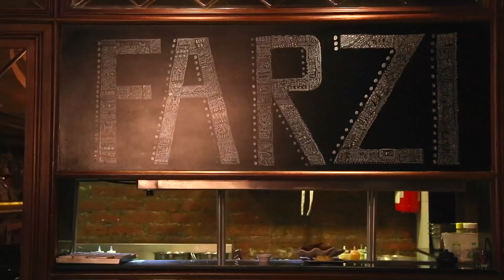Vada Pav Farzified Recipe From The Farzi Cafe Kitchen on Food i.e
The word 'Farzi' has a lot of connotations. For Zorawar Kalra — founder-MD of Massive Restaurants, which operates Farzi Cafe — it simply meant illusion. After a trip to El Bulli in Spain in 2006, Kalra decided to reinvent the wheel, or Ashoka Chakra, when it came to Indian restaurants. Farzi opened in Gurgaon last year. From vivid renderings of dishes such as Chicken Tikka Masala (served in a tiered red telephone booth, a salute to the dish's British origins) and Phirni oxidised with molecular gastronomic pizazz to fusions of maggi with scallops and a gigantic galouti stuffed into a burger, Farzi takes on Indian off like no other.